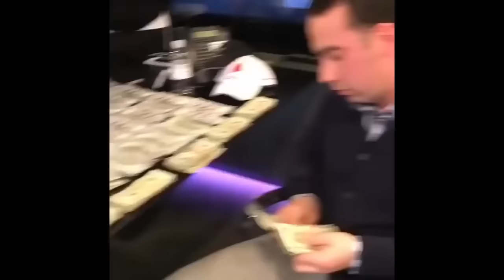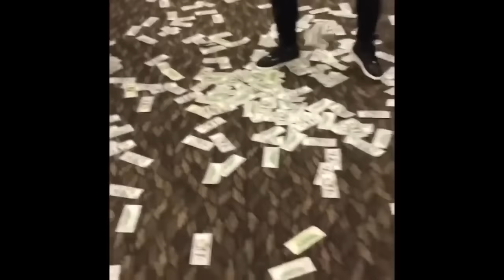Blac Youngsta 'Shows $18,000,000 Cash' 2016